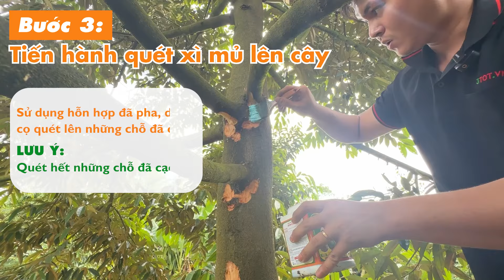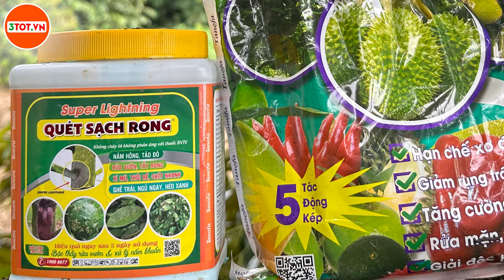Cách Trị Xì Mủ Nứt Thân Do Mọt Đục Cành Trên Sầu Riêng Đơn Giản, Dễ Làm - Tiết Kiệm Chi Phí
Mến chào bà con đã quay trở lại với Nông nghiệp 3 TỐT!
Tham khảo thêm link video
Phân Bón 3 TỐT là đơn vị chuyên phân phối sản phân bón hữu cơ sinh học được nhập khẩu từ các nước Châu Âu, như Tây Ban Nha, Đức, Ý, Hà Lan.
Chúc cả nhà xem video thật vui nhé!